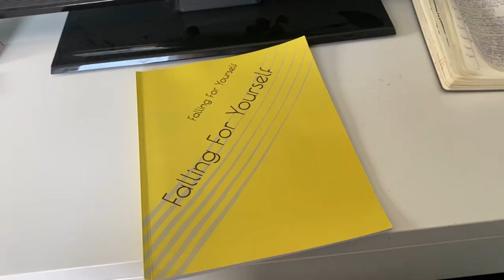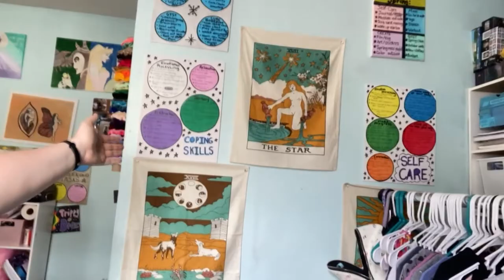Mental Health Recovery Update: Positive Change